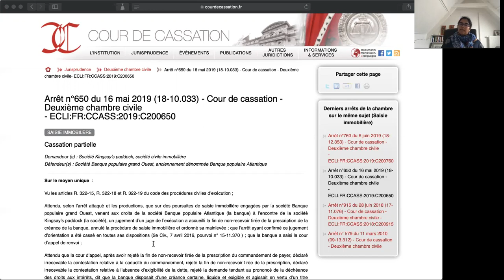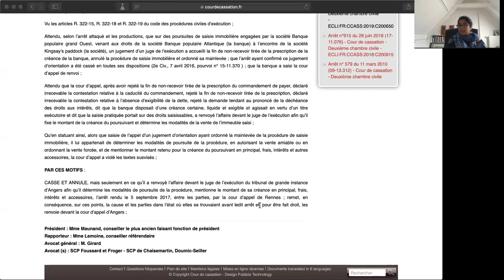⚖️Appel d'un jugement d'orientation et modalités de poursuite de la procédure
Cass. Civ. 2e 16 mai 2019 n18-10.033, saisie immobilière
"Vu les articles R. 322-15, R. 322-18 et R. 322-19 du code des procédures civiles d’exécution ;
Attendu, selon l’arrêt attaqué et les productions, que sur des poursuites de saisie immobilière engagées par la société Banque populaire grand Ouest, venant aux droits de la société Banque populaire Atlantique (la banque) à l’encontre de la société Kingsay’s paddock (la société), un jugement d’un juge de l’exécution a accueilli la fin de non-recevoir tirée de la prescription de la créance de la banque, annulé la procédure de saisie immobilière et ordonné sa mainlevée ; que l’arrêt ayant confirmé ce jugement d’orientation a été cassé en toutes ses dispositions (2e Civ., 7 avril 2016, pourvoi n° 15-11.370 ) ; que la banque a saisi la cour d’appel de renvoi ;
(...) Qu’en statuant ainsi, alors que saisie de l’appel d’un jugement d’orientation ayant ordonné la mainlevée de la procédure de saisie immobilière, il lui appartenait de déterminer les modalités de poursuite de la procédure, en autorisant la vente amiable ou en ordonnant la vente forcée, et de mentionner le montant retenu pour la créance du poursuivant en principal, frais, intérêts et autres accessoires, la cour d’appel a violé les textes susvisés"